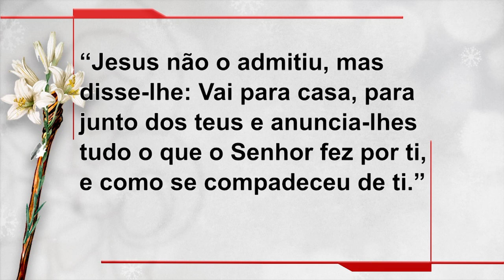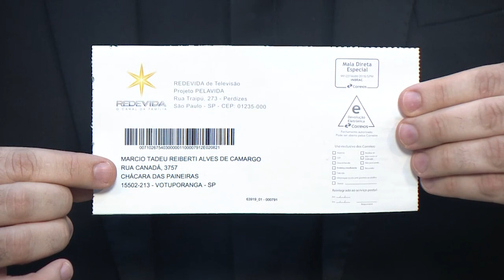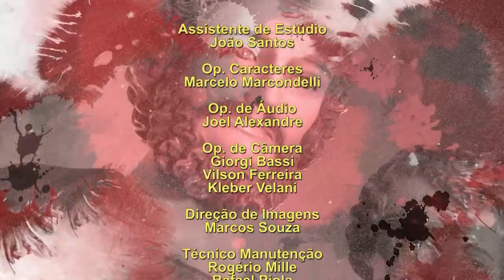Novena a São José - 19/09/21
Valorizando e incentivando a devoção ao esposo de Maria, a Novena a São José busca aprofundar a sua fé, fazendo uma experiência de Deus por intermédio de São José, nosso Pai. Você reza com Padre Marcio Tadeu de segunda a sexta-feira, às 14h30 e 17h, aos sábados às 21h, e domingo às 12h30. Um momento de fé e oração na sua tarde.